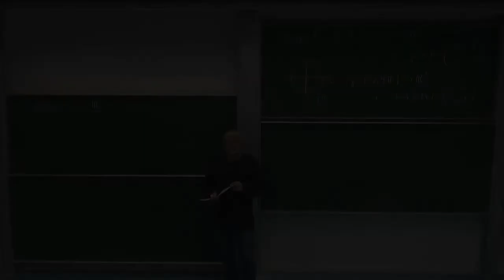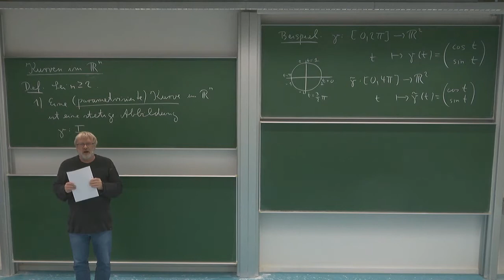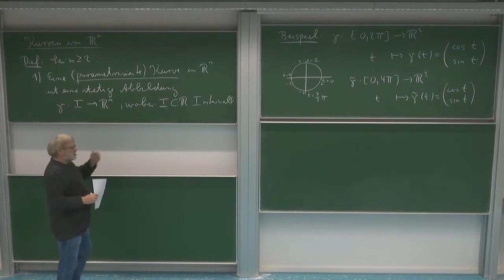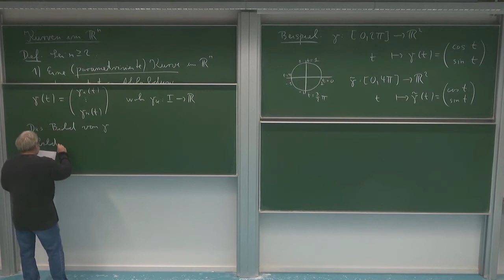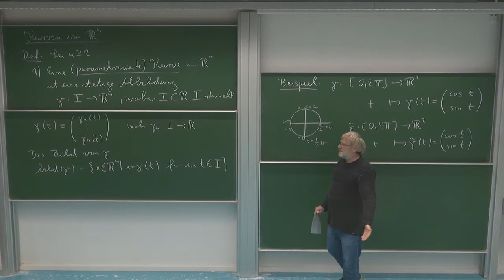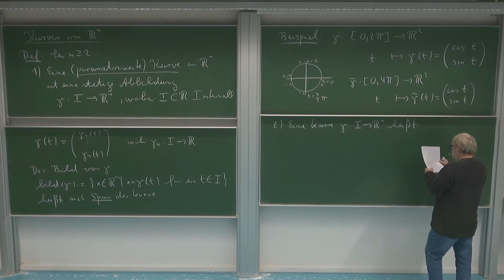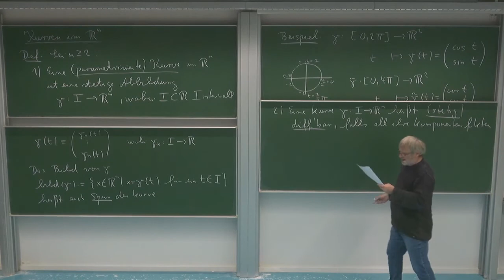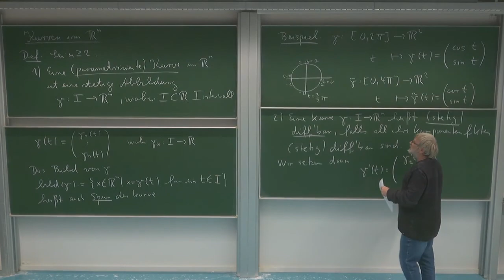HMI 3: 5.2. Definition von parametrisierter Kurve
Errata:
00:00 - Übertrag (Tafel oben rechts): Den Punkt (0,1) erreicht man in dieser Parametrisierung zum Zeitpunkt t = pi/2 statt t = 1.

Kapitel 5: Kurven im R-hoch-n